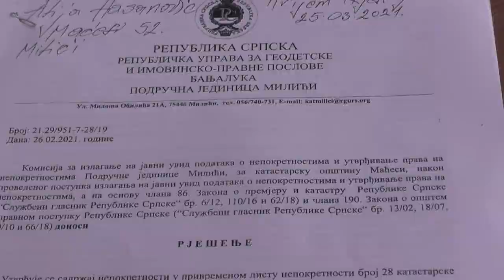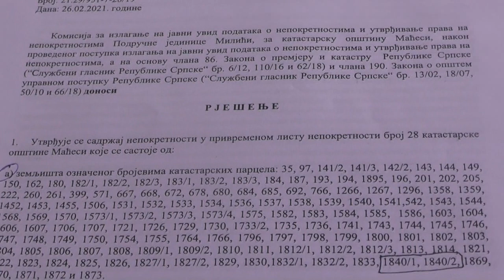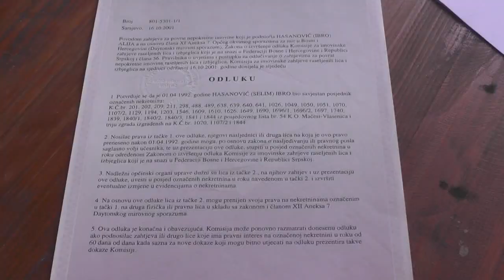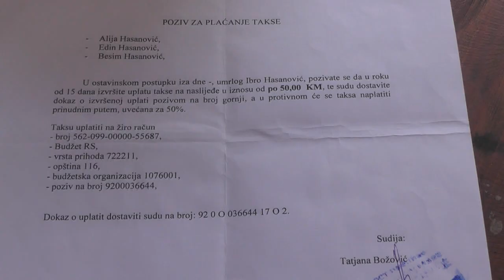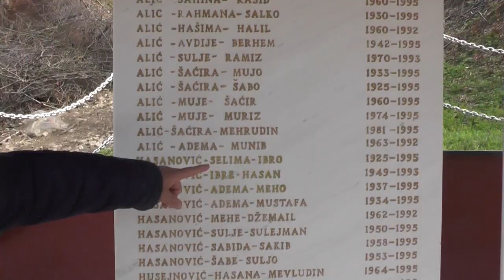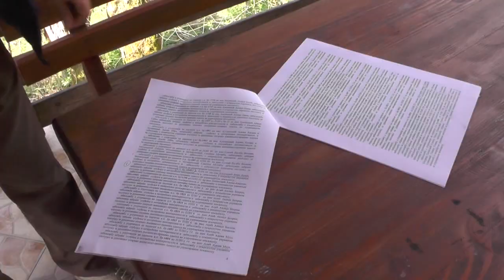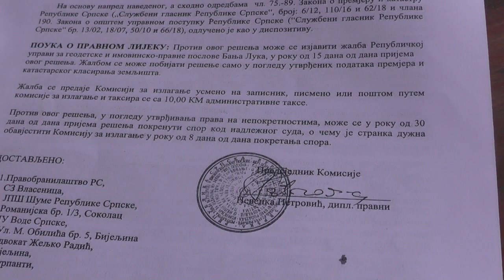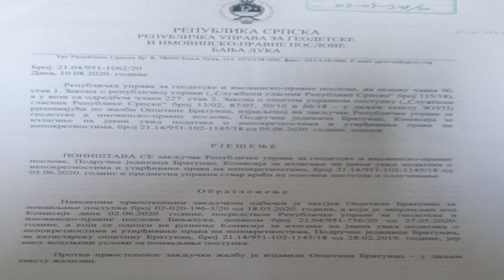Bošnjaci Milića kojima je entitet RS oteo zemlju: "Ne damo svoje!"